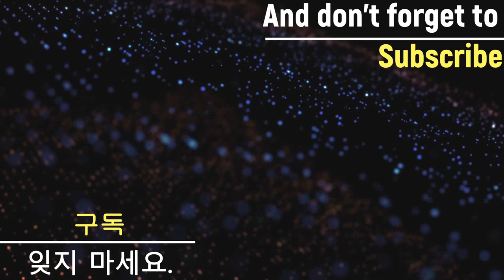Beyblade X 【Dran Sword VS Wizard Arrow】 10 Round Battle ベイブレードX 베이블레이드 X 10라운드 배틀